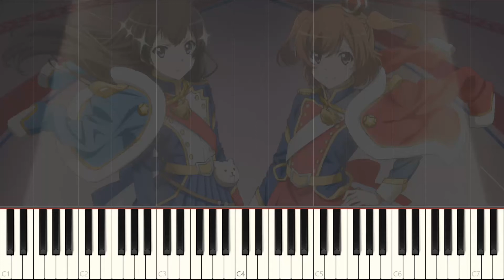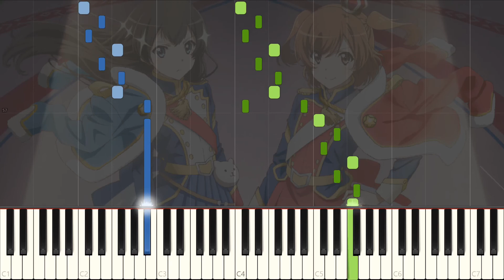Hoshi no Dialogue (星のダイアローグ) from Revue Starlight | Piano Cover (Synthesia)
■ ORIGINALLY PERFORMED BY: Starlight Kukugumi
■ PIANO ARRANGEMENT: Crescendo

I'm working on a bit of a demanding cover and hurt my wrist a bit, soooo... here's an old synthesia arrangement for now.
If you know me, you know I love Revue Starlight! A lot! I don't play the game anymore but I'm in love with the series. It's good!
This is an easier arrangement than usual, as it's part of a series: I've heard some gorgeous arrangements of Revue Starlight pieces but most of them are pretty hard (understandably). I wanted to try my hand at something that doesn't sound as grandiose, but is still satisfying for younger players. Do tell me if you'd like to hear more!
Big thanks to my patrons: Stone, Caterina, Meru,Ticcytx, and Nari.